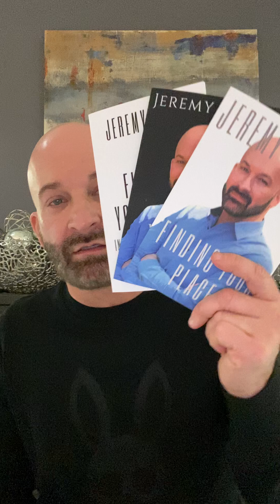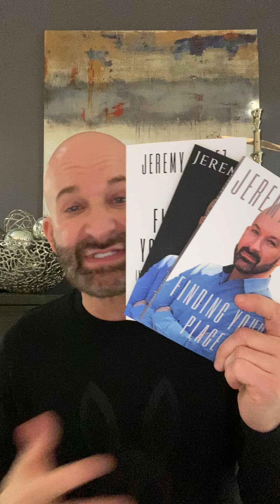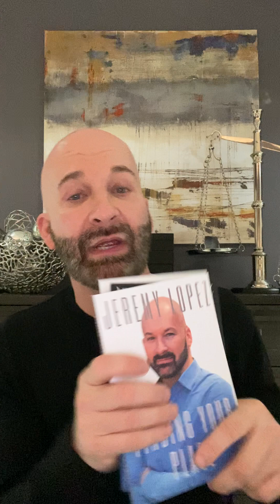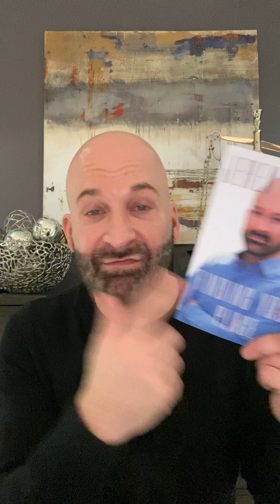Monday live video 1 23 23